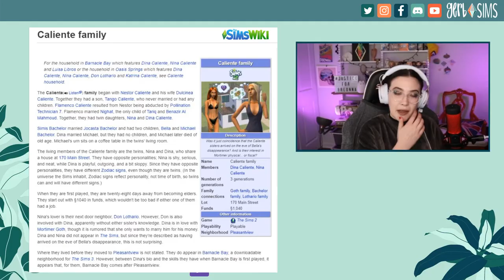Roasting The Sims 4 Caliente Family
Compiled thoughts regarding the CRIMES against the Caliente family. This was streamed 3/14/21. Do you think the Sims could have done better? Is the alternate timeline an excuse?

If you like this video, join me on Twitch where I stream at 8 pm CST Sundays, Tuesdays, Wednesdays, and Fridays.

Also find me all over the place!